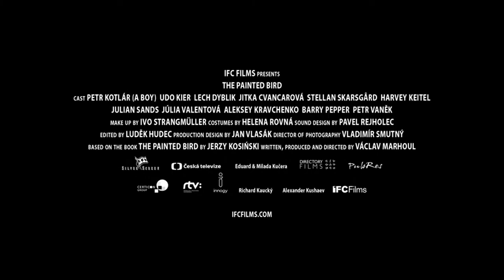The Painted Bird - 2019 Trailer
The Painted Bird - 2019

Category/Genre: Drama,War

Plot/Description of the movie: In an unidentified area of war-torn Eastern Europe, a young boy is sent by his parents to live in safety with his aunt. But she dies unexpectedly, so he sets off on a journey to return home. He roams alone in a wild and hostile world in which only local rules, prejudices and superstitions apply. His struggle for virtually physical survival after the war turns into a battle of a different type. A battle that he doesn't even realize, a fight with himself, a fight for his soul, for his future.

Star/Cast: Petr Kotlár,Nina Sunevic,Alla Sokolova

Director: Václav Marhoul

Writer: Jerzy Kosinski

Almiramd Bookmark: M2 (Strongly Recommended (Not with Kids))

Almiramd Code: V,P,S

MPAA Rating: Unrated